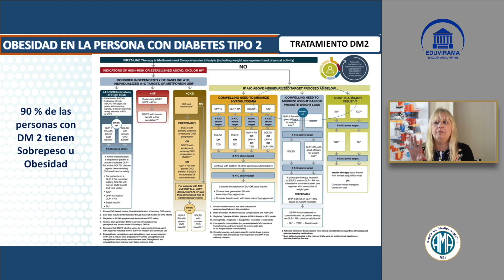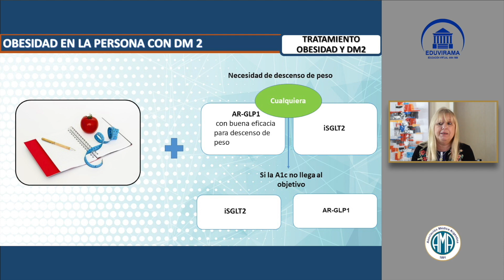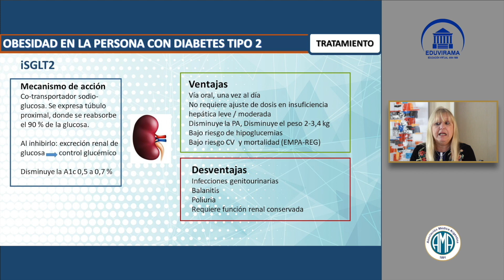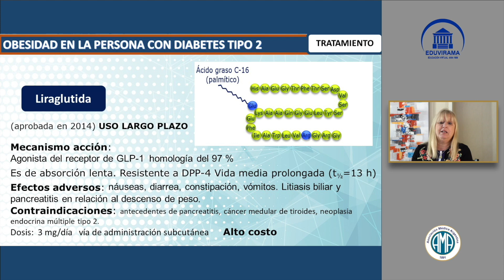5- Tratamiento DM2 | Obesidad y diabetes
Presentación del Módulo de Obesidad y diabetes por la Dra. Susana Gutt